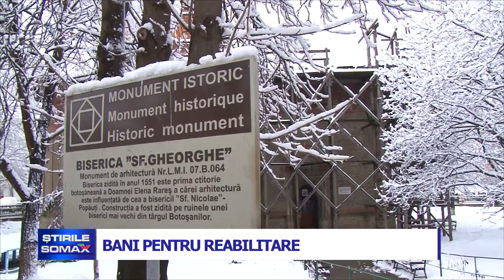BANI PENTRU REABILITARE